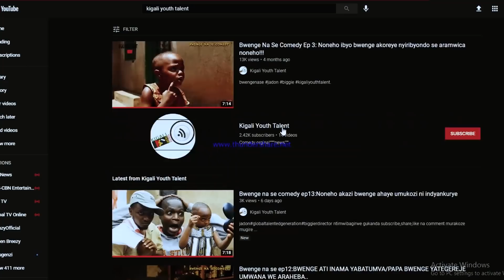BWENGE NA SE COMEDY EP 23:Slay Queen Part 1:noneho ibyo bwenge akoreye se imbere ya ba slayqueen!!!!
Dushimira buri muntu wese udukunda udukurikirana imana ikomeze ibahe ibintu byose..tunashimira abantu baduha ibitekerezo..uwakenera kudufasha yatwandikira kuri whatsapp[JADON]# cg[JACKSON]# Ibitekerezo byanyu bidutera imbaraga cyane.